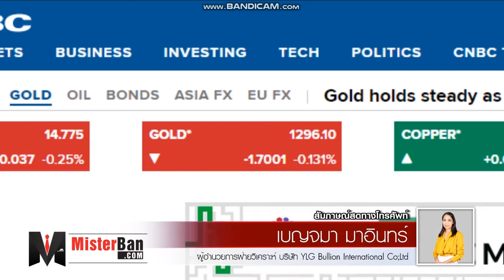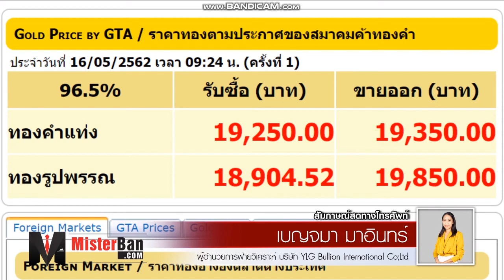รายการ MisterBan by YLG 16-05-62